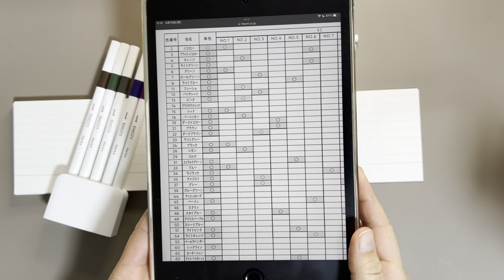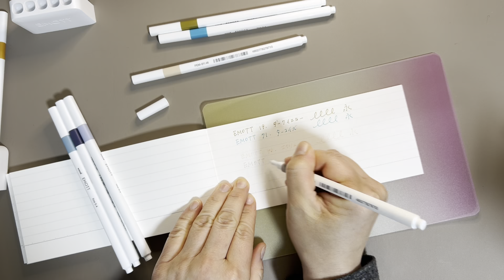ツバメノート × EMOTT 書き心地と裏写りをチェック！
ツバメ中性紙フールスと相性の良い筆記具はどれ？シリーズ3回目です。

▼開封動画 ツバメノートの端切れアソートセットが届きました！

▼大学ノート セミB5 横罫 100枚 W100S W3011

▼三菱鉛筆 水性ペン EMOTT 19.ダークイエロー

▼三菱鉛筆 水性ペン EMOTT 71.ターコイズ

▼三菱鉛筆 水性ペン EMOTT エモット 5色 No.9 NUANCE COLOR

▼三菱鉛筆 水性ペン EMOTT エモット 5色 No.10 BOTANICAL COLOR

▼三菱鉛筆 水性ペン EMOTT エモット 5色 No.3 VINTAGE COLOR

※商品リンクはAmazonアソシエイトリンクを利用しています。